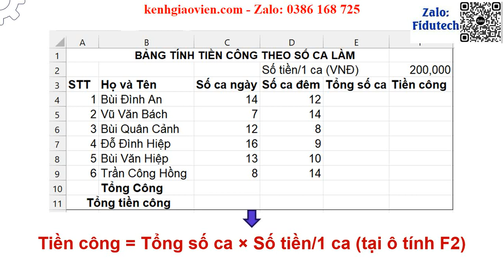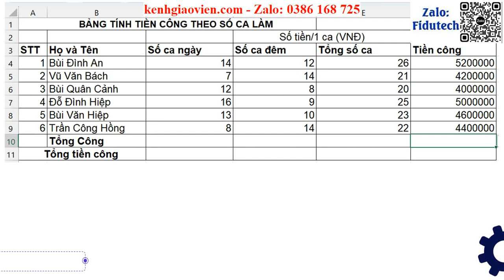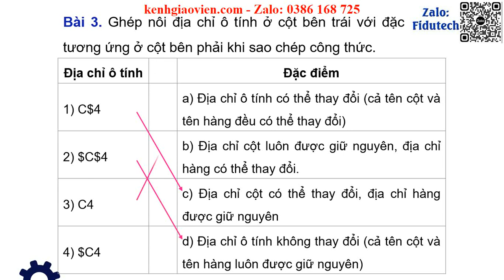Giáo án powerpoint Bài 5: Sử dụng địa chỉ tương đối, tuyệt đối ... | GA điện tử Tin học 8 CTST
Phía trên là giáo án Powerpoint hay còn gọi là giáo án điện tử, giáo án trình chiếu Bài 5: Sử dụng địa chỉ tương đối, tuyệt đối trong công thức | Sách Tin học 8 chân trời sáng tạo. Giáo án được làm với phong cách: hiện đại, đẹp mắt để tạo sự hứng thú cho học sinh.
Ngoài ra, chúng tôi có đầy đủ giáo án powerpoint các bài khác trong chương trình sách giáo khoa Tin học 8 chân trời sáng tạo. Tin chắc rằng: Khi sở hữu bộ giáo án này, việc giảng dạy của thầy cô sẽ trở nên nhẹ nhàng và đạt hiệu quả tốt.